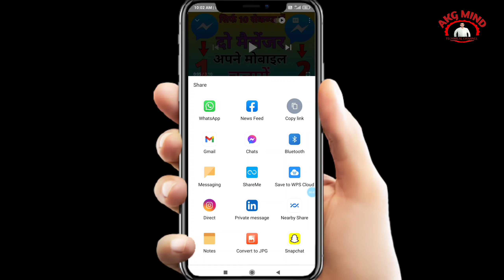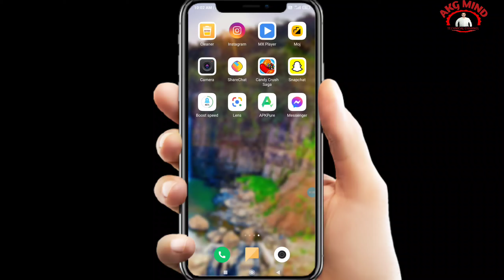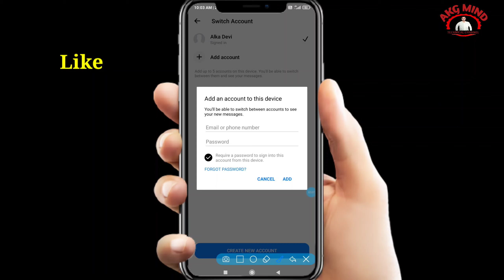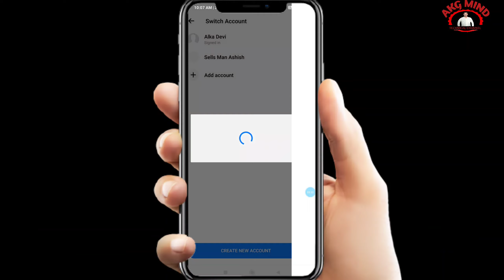Ek Messenger Se Do Id Kaise Chalaye | Ek Messenger Mein Me Do Id Kaise Chalaye | Ek Number Messenger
महत्वपूर्ण सूचना   -:
नये youtube Creators अपने सुविधाओं के अनुसार यहाँ से youtube वीडियो बनाने में काम आने वाली चीजों को सस्ते दामों में खरीद सकते हैं -:

Softbox light

Ring Light

Boya ByM1 Mic

Boya ByM1 Pro Mic

Chippest Mic

Chippest Tripod

My Light

My Stand

Canon 200D Camera

Canon 90D Camera

50MM Lens

My Mobile 1

My Mobile 2

My Earphone

Hp Laptop

Vloging Tripod

Headphone With Mic

Chippest Earpods

My Gimbal Tripod

Umbrella Lighting

Best Gaming Mic

Best Singers Mic

Best 100 w Led Light

akgmindhelp@paytm

Your Queries...
1). Ek Messenger Me Do Account Kaise Chalaye
2). Ek Messenger Me Do Messenger Kaise Chalaye
3). Ek Sath Do Messenger Kaise Chalaye
4). Ek Mobile Me Do Messenger Kaise Chala Sakte Hai
5). 1 mobile 2 Messenger
6). Ek Sath Do Messenger Account Kaise Chala Sakte Hai